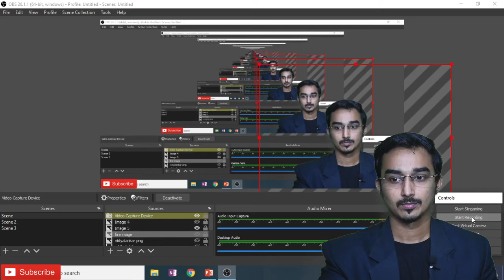HSC BOARD QUESTION BANK SOLUTION| DIFFERENTIATION | DERIVATIVES |S-1| LASER BATCH |MAHARASHTRA BOARD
** HSC BOARD QUESTION BANK SOLUTION 2021 (SCIENCE)

* LASER BATCH : EXCLUSIVE & DEDICATED BATCH FOR XII BOARD EXAM + CET 2021 REVISION.

MAHARASHTRA STATE BOARD | 12TH QUESTION BANK | HSC BOARD QUESTION BANK SOLUTIONS | CLASS 12 QUESTION BANK SOLUTION | HSC BOARD EXAM 2021 | QUESTION BANK SOLUTIONS 2021 | MATRICES MATHS-1 | BOARD EXAM | MHCET QUESTIONS | CET LECTURES | CET EXAM 2021 | ENGINEERING ENTRANCE | LASER BATCH | SAURABH DAHIVADKAR | 12TH SCIENCE LECTURES | DIFFERENTIATION | DERIVATIVES